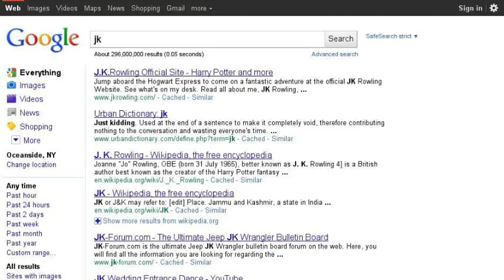My Google Search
My google searches